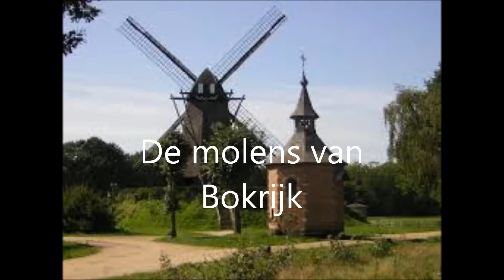De molens van Bokrijk